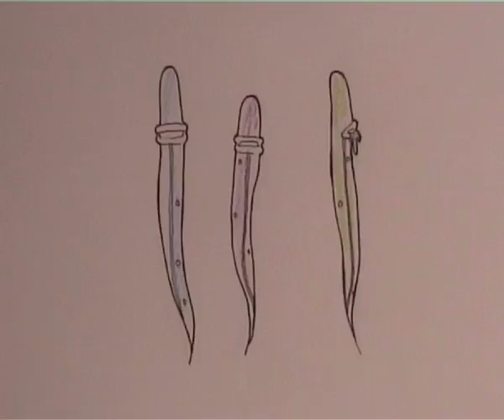The Joy of Worms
Animation i made as part of my second year animation degree